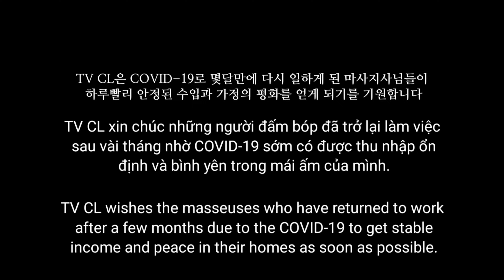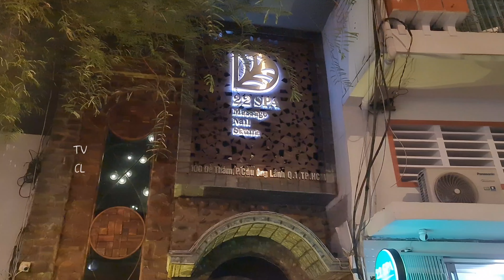ASMR 베트남 마사지 TOP CLASS ! 호치민 투투스파